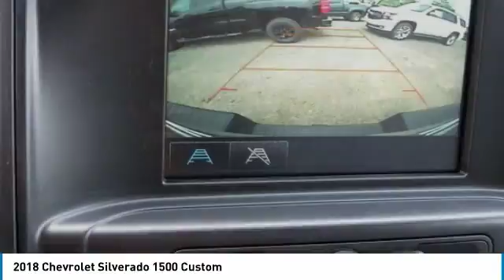2018 Chevrolet Silverado 1500 East Bridgewater NJ JZ371624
2018 Chevrolet Silverado 1500 Custom

Bridgewater Chevrolet
1548 US Highway 22

You'll love this 2018 Chevrolet Silverado 1500. This is a extended cab pickup you'll want to take home. Call and get in touch with Bridgewater Chevrolet directly, and be the first to open the extended cab pickup door today!